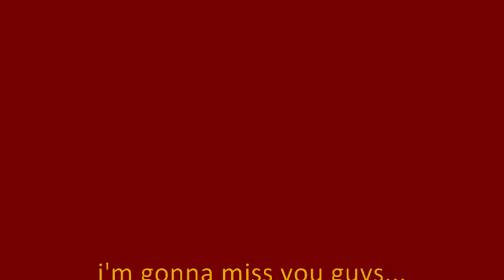St Ivo the end of an era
St Ivo School
End Of Year 11
Tom Bletsoe